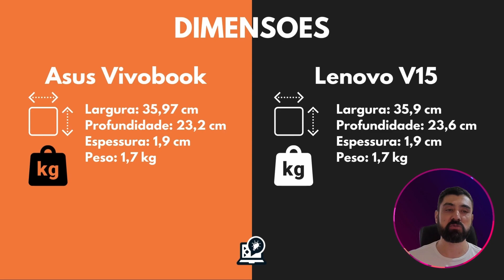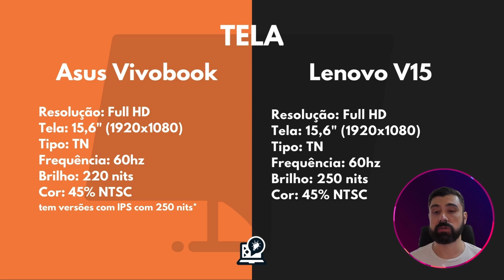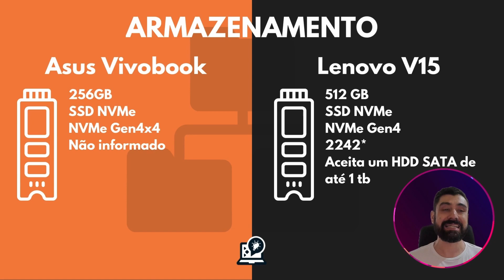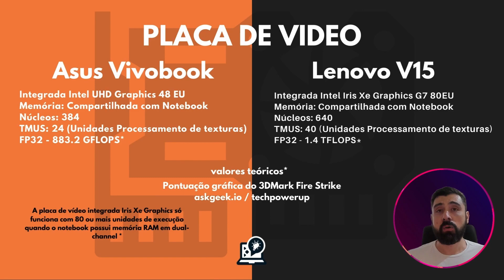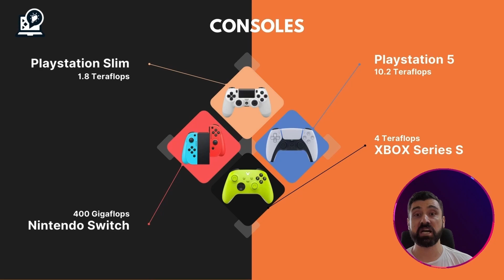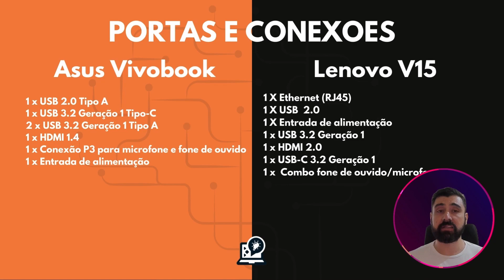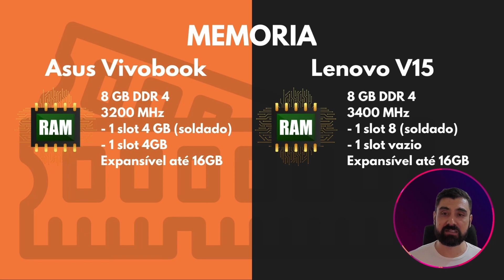Asus Vivobook 15 X1502 vs Lenovo V15 i5: Qual é o Melhor Notebook para Você?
Asus Vivobook 15 X1502 vs Lenovo V15 i5: Batalha épica de custo-benefício!
Descubra qual notebook oferece o melhor custo-benefício para estudantes, profissionais e usuários casuais.  Clique e assista agora!

ASUS Vivobook 15, AMD Ryzen 5, 8GB, 256GB
Lenovo V15 i5-1235U 8GB 256GB SSD

(Comprando pelos Links você ajuda o canal) 😁